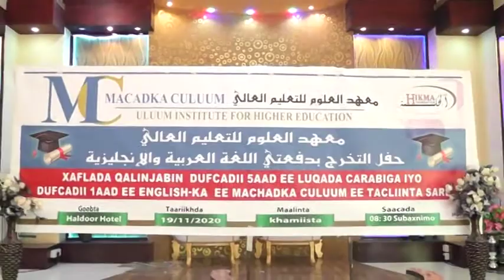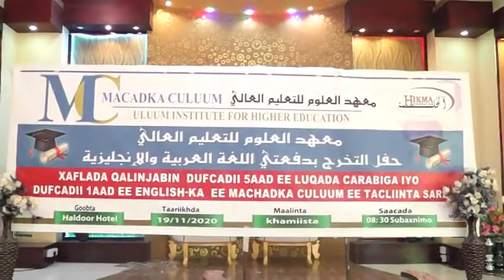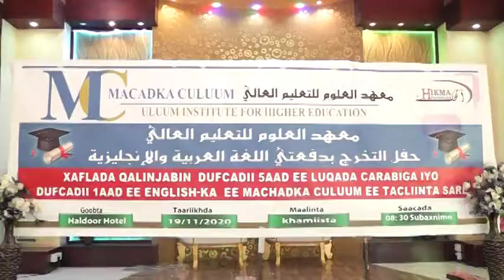DAAWO:-Xaflada Qalinjabinta Dufcadii 5aad Macadka Culuum Ee Magalada Borama